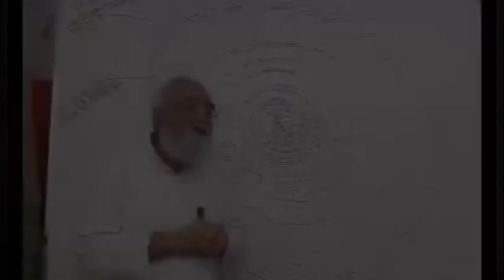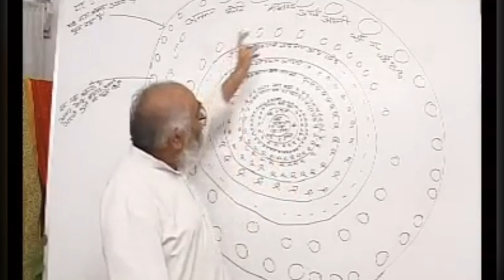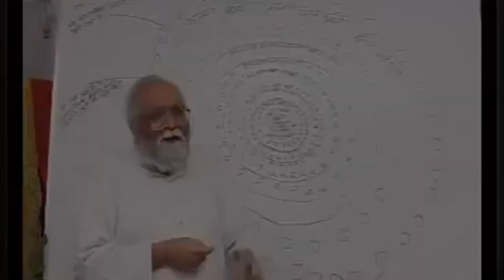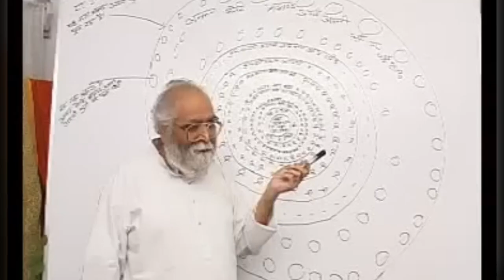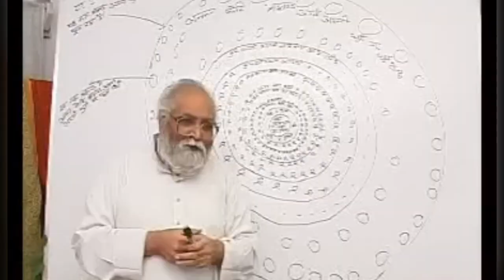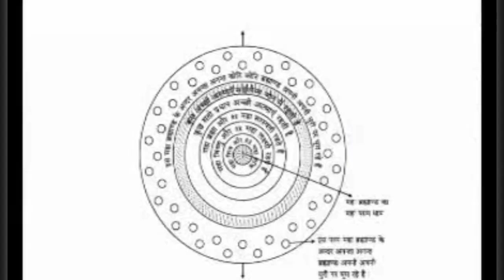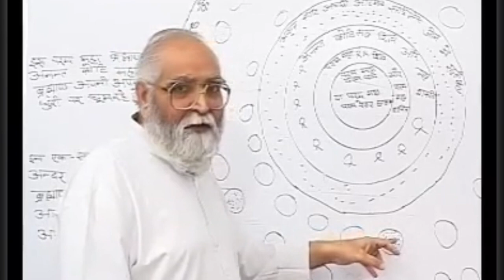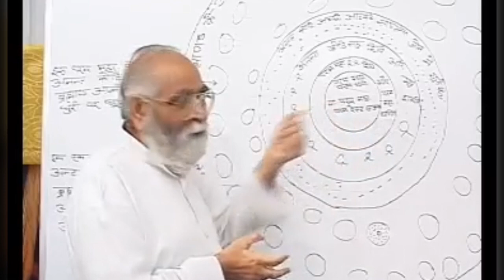Spiritual Knowledge With Bapuji Part 4 || सत्यम् शिवम् सुंदरम् By Bapuji Dashrathbhai Patel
Join us on whats up contact Ankur ji  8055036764, 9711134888

Spiritual Knowledge With Bapuji Part 3 || सत्यम् शिवम् सुंदरम् By Bapuji Dashrathbhai Patel

Watch our these video's also